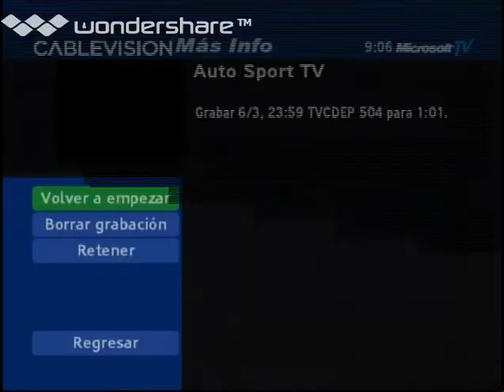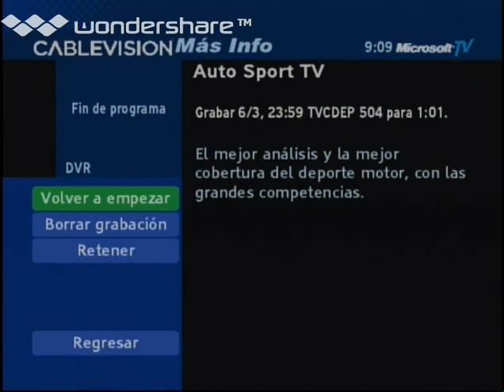Súper Turismos, Fecha 1-Carrera 1 / 2014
La primera carrera de la Fecha 1 de la categoría Súper Turismos en 2014.